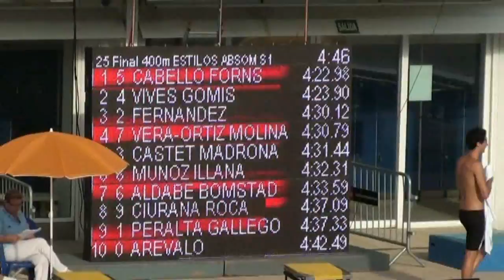(21/07/10) Nacional absoluto. 400 estilos masc. Final "A"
Campeonato de España Absoluto de Verano, Picornell, Barcelona